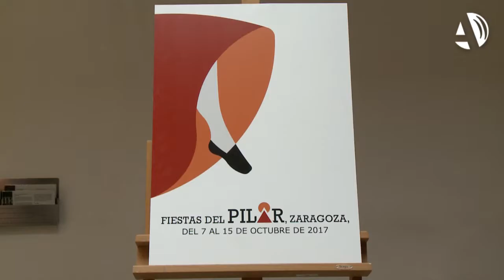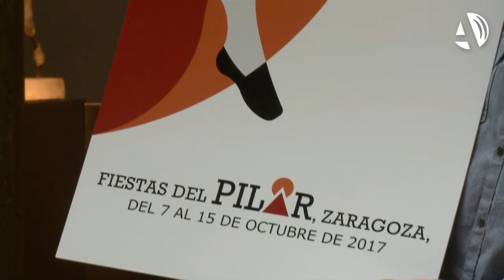“A la J, jota”, cartel de las Fiestas del Pilar 2017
(03/05/2017) "A la J, jota” es el cartel de las Fiestas del Pilar 2017. Su autor es Javier Martín, que se presentaba por primera vez y que ha recibido la noticia con sorpresa. Los dos accésits han sido otorgados a Víctor Meneses por su obra "Pedacitos de fiesta", ganador en 2012, y a Javier Echevarría, de 15 años, por "La colorica".